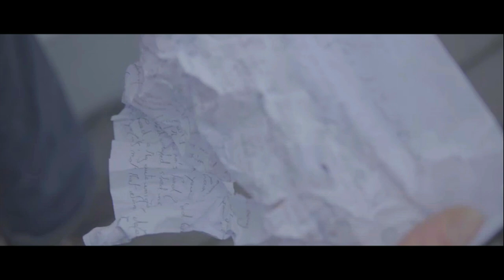Phileas - Better Days (Original Acoustic Version)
A video to the single "Better Days".

I have been hoping for a different kind of tune
Looking with despair and the eyes of a fool
I wanted something new in everything that I sing
But I realize slowly, it’s just the same old thing

But I know better than to lay my arms down
For I know better days are bound to come

I have discarded what I thought was too cowed
Banned from my songs what might have made another man quite proud
But still I get the feeling, for crying out loud
That I’m doing nothing but what I am allowed to

I have been rambling on purity far too long
Thinking there can be atonement in the perfection of a song
Some sort of cure, for a world gone wrong
But I realize slowly, it's just the same old song

When everything’s done, everybody goes home,
and there’s only one, who’s sitting there alone
and he’s thinking of you and he wished you'd known
only wished you knew that there’ve been few
Who loved you

So I’ll keep roaming this no-man’s land full of omens of defeat
Meandering undefeated, standing helpless but with creed
Seeking a voice to heed, something quite unique

And I realize hopefully I’m not that alone indeed